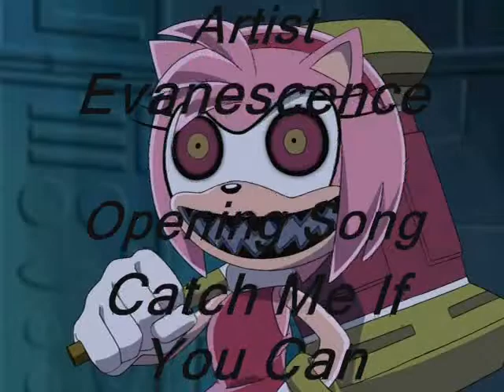Amys Tourniquet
Awsome